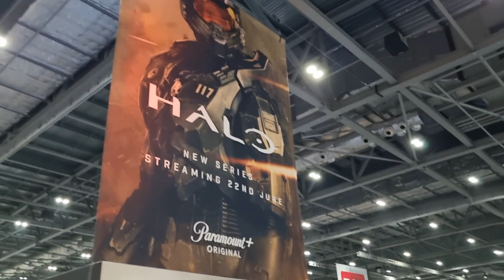MCM Comic Con LDN May 2022 Showcase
MCMComicCon May 2022 is another memorable journey & this video is a montage of everything I've experienced thus far.

@MCMComicCon, thank you for making this event a special one and I have no doubt that October is gonna be an even bigger smash hit!